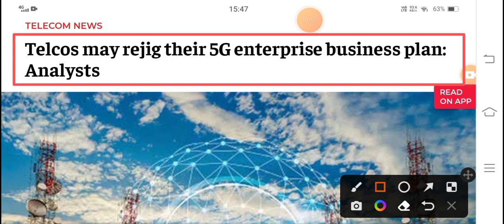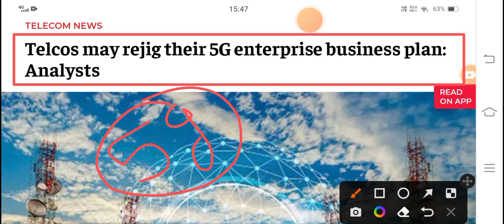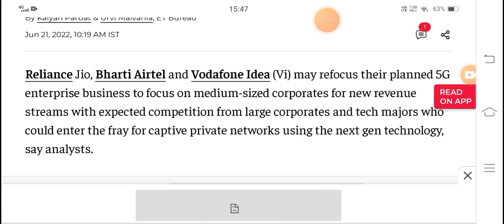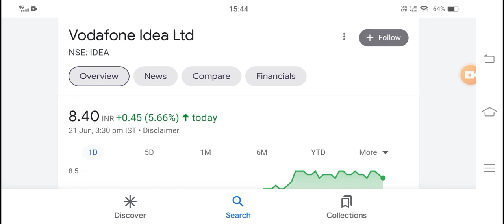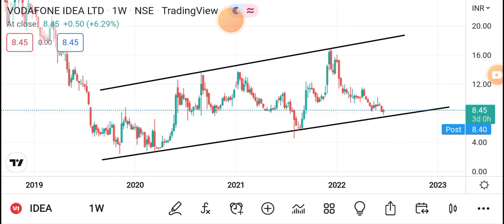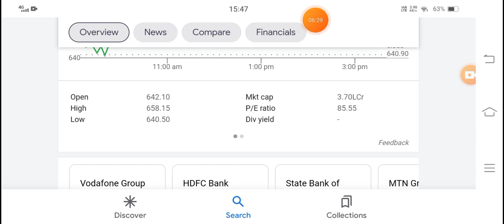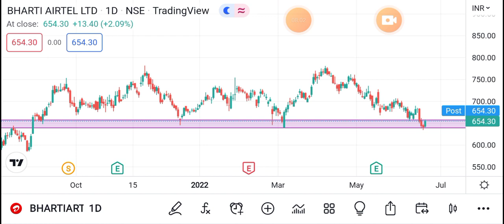Vodafone Idea | Bharti Airtel | 3 बड़ी खबर | 5G News | 5g Auction News | Telecom Sectore Shares News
vodafone idea share latest news I vodafone idea share I vodafone idea I Shares News

vodafone idea share latest news I vodafone idea share I vodafone idea I idea vodafone share news

Vodafone Idea share price analysis Vodafone Idea share

Vodafone Idea share price Vodafone Idea stock analysis

vodafone idea share forecast vodafone idea news

vodafone dividends vodafone idea share price targets

vodafone idea support & resistance levels vodafone idea forcast & targets

vodafone idea Share Price, vodafone idea Stock Price,

vodafone idea Ltd. Stock/Share prices, vodafone idea Ltd. Live BSE/NSE, F&O Quote of

vodafone idea

vodafone idea forecast target analysis (Buy Sell
recommendations) vodafone idea share price targets today Closing Price Charts analysis

vodafone idea Share Price, vodafone idea share news,

vodafone idea Ltd. Stock/Share prices, vodafone idea Ltd. Live BSE/NSE, F&O Quote of vodafone idea Ltd. with Historic price data

BHARTI AIRTEL NEXT TARGET

BHARTI AIRTEL

BHARTI AIRTEL LATEST NEWS IN TELAGU

BHARTI AIRTEL LATEST NEWS IN ENGLISH

BHARTI AIRTEL LATEST NEWS IN HINDI

BHARTI AIRTEL LATEST NEWS CNBC

BHARTI AIRTEL LATEST NEWS ZEE BUSINESS

BEST TELECOM SECTOR SHARE

BHARTI AIRTEL SHARE BIG NEWS BHARTI AIRTEL SHARE PRICE TARGET ANALYSIS BHARTI AIRTEL SHARE PRICE TODAY BEST LARGE CAP STOCKS FOR LONG-TERM